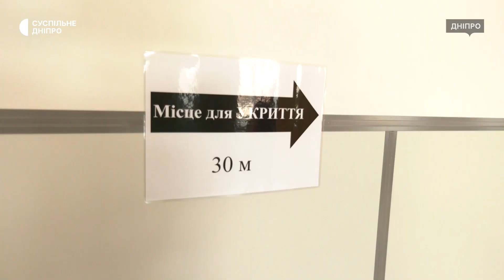У школах Дніпра зможуть навчатися в змішаному форматі та у дві зміни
У школах Дніпра в новому навчальному році учні зможуть відвідувати уроки як дистанційно, так і офлайн. Таке рішення ухвалили на 39-й сесії Дніпровської міської ради. Заняття проходитимуть лише в школах, де є укриття.  Батьки, каже міський голова Борис Філатов, самі зможуть обрати для своєї дитини форму навчання.